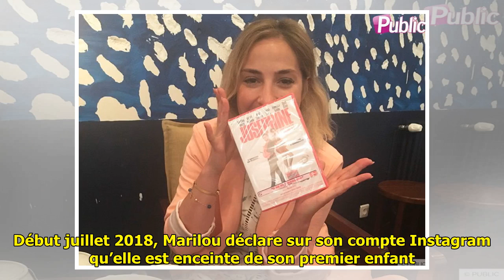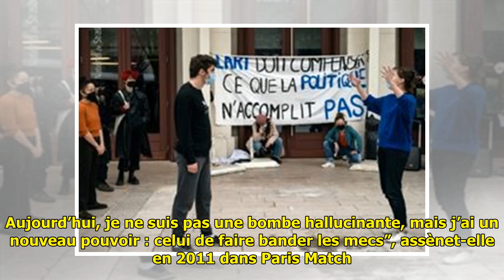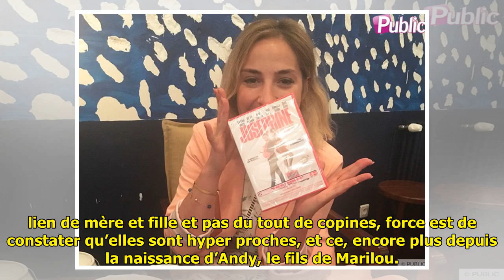Public Story : Marilou Berry, une actrice décomplexée !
Public Story : Marilou Berry, ...